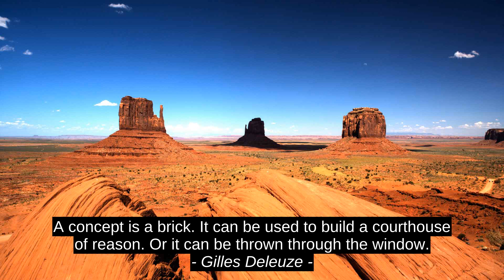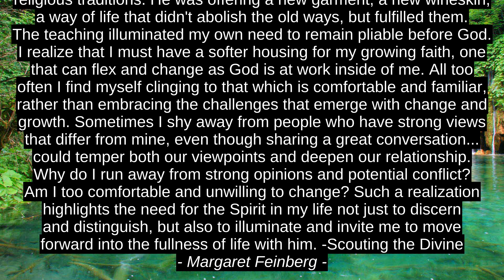Sameer Khan Top Motivation Quotes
Margaret Feinberg, Michael Scott, Martin Amis, Gilles Deleuze, Sameer Khan, top, best, quotes, success, inspiration, motivation, citation